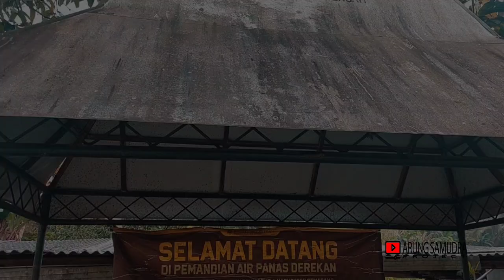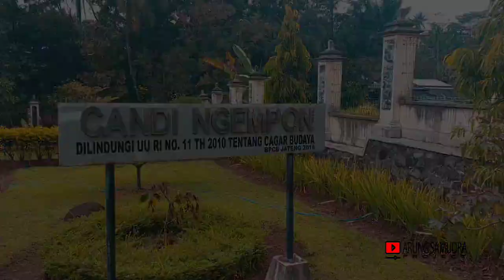CANDI NGEMPON | Tempat pendidikan para Brahmana dan Mpu | Pemandian Air Hangat di Semarang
Candi Ngempon merupakan salah satu situs candi peninggalan peradaban kuno di Indonesia
letaknya berada di kaki Gunung Ungaran, Kecamatan Bergas Kabupaten Semarang
di sekitar candi juga terdapat pemandian air hangat yang dahulunya adalah patirtan.
sampai saat ini candi Ngempon masih menyimpan berbagai misteri di dalamnya.